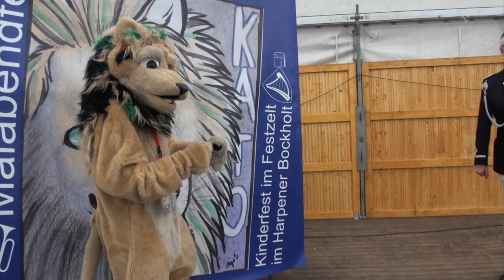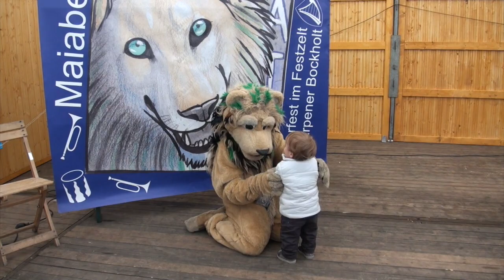Kato Lion am 631. Bochumer Maiabendfest mit dem Fanfarenzug BSV Bochum-Harpen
Kato Lion war am 26. April 2019 zum vierten Jahr in Folge Gast während des Kinderfestes des 631. Bochumer Maiabendfestes und sorgte erneut für strahlende Gesichter bei Kindern jeden Alters. Herzlichen Dank für die Einladung und die Gastfreundschaft gebührt dem Fanfarenzug BSV Bochum-Harpen 1874 e.V., insbesondere Silke, Max, Thomas und Jan. Bis zum nächsten Jahr!

Video of my public fursuiting / freelance mascotting event performing as Kato Lion in Bochum, Germany during the Kids Fest of the May Evening Fest on April 26, 2019 - a tradition dating back 630 years, which I attended for the 4th year in a row upon invitation of my German friends who organized this event and play in the band seen in this video. Performing for kids is fursuiting magic at its best and I think it's a wonderful talent that we fursuiters and mascot have, being able to transport kids for a brief moment into a world of fantasy and make-believe. Thanks to everyone who made this happen. Can't wait to be back next year!